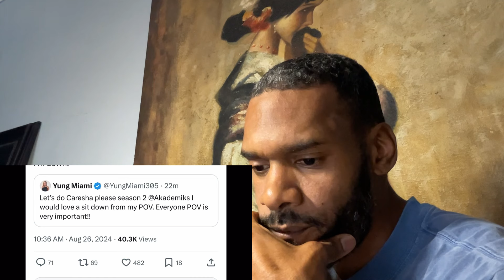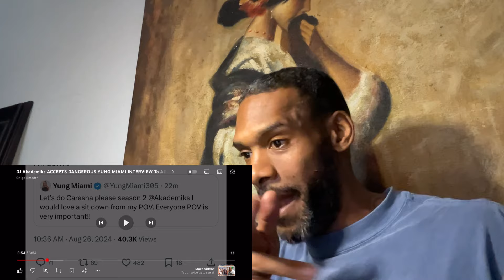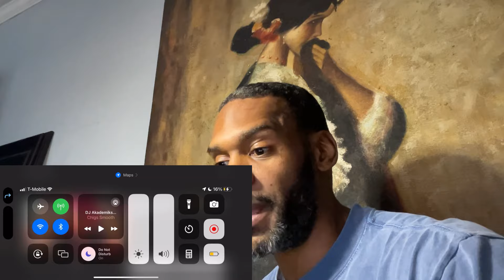IS YUNG MIAMI TRYING TO SETUP UP DJ AKADEMIKS TO GET BEAT UP BY SAUCEY SANTANA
Follow the new page

HOW LITTLE YOU CARE